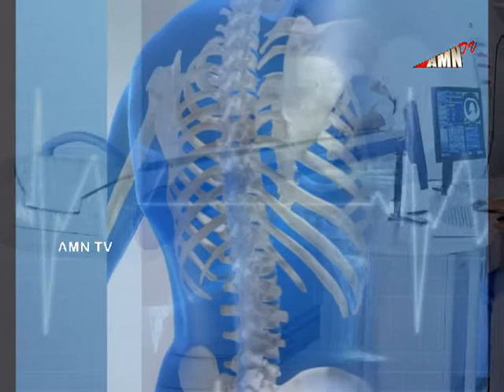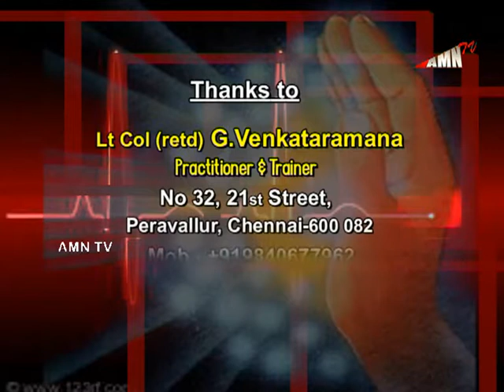Intro to Pranic Healing Tamil ( Episode 02) By Col G V Ramana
Introduction to Pranic heal;ing Continued